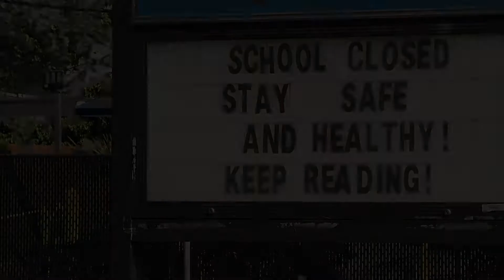NOW Navarre Teacher REV